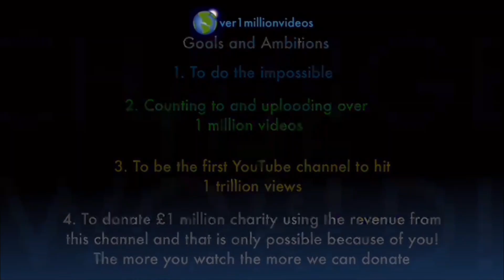Counting to ONE MILLION!!, This is Number 100,944